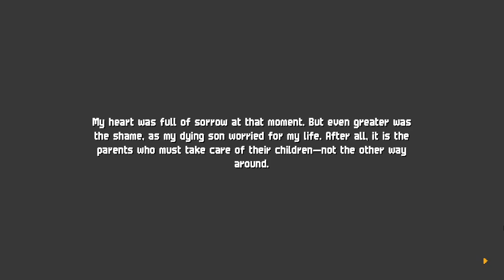Chained Echoes walkthrough | A Goblin's Dilema / The Grave of Reina - Gameplay PT-BR #33